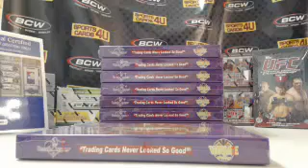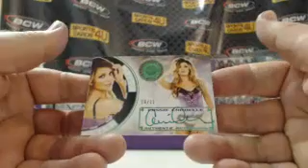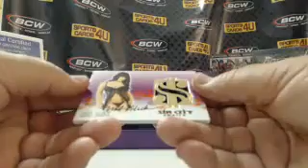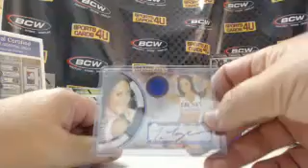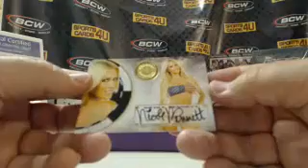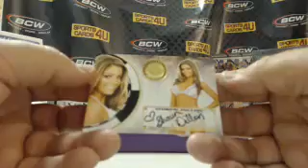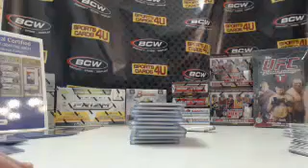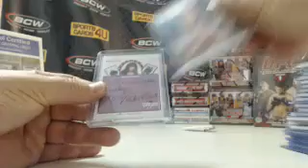2014 Benchwarmer Vegas Baby 8Box Case Group Break #4 (7-10-1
2014 Benchwarmer Vegas Baby 8Box Case Group Break #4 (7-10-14) - Captured Live on Ustream